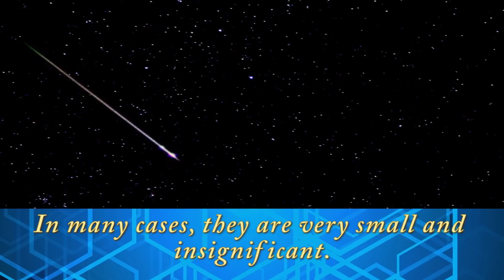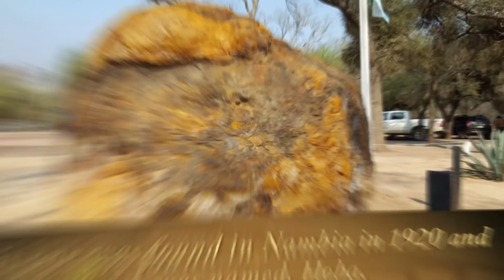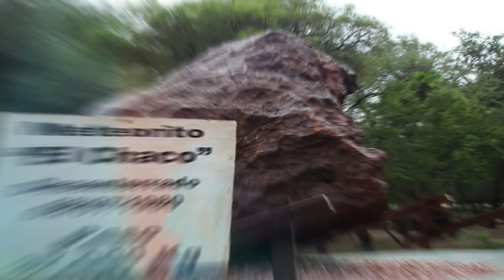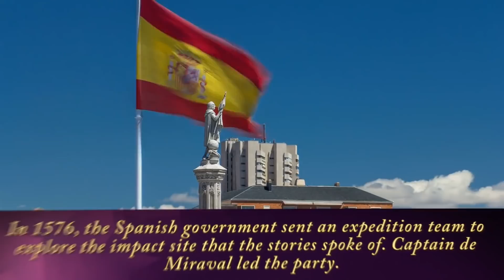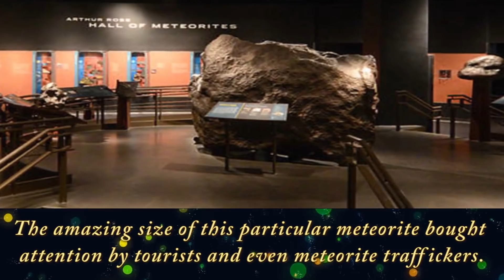4000 Years Ago A Meteor Storm Struck Earth Now Scientists In Argentina Have Found Something Epic